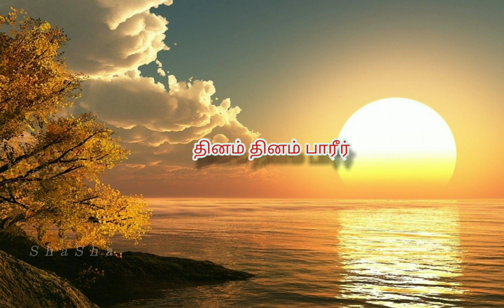Gokulathu kanna kanna 💓 Aasaikoru aalanavan💓 - Gokulathil seethai movie